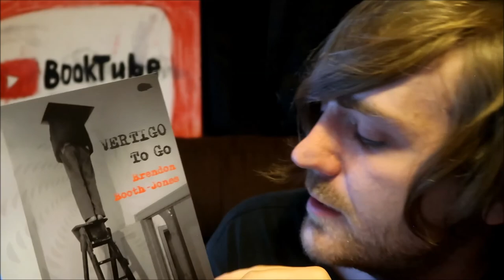Brendan Booth Jones - Vertigo to Go [REVIEW/DISCUSSION]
Some poetry!

BOOKS MENTIONED:
Brendan Booth Jones - Vertigo to Go